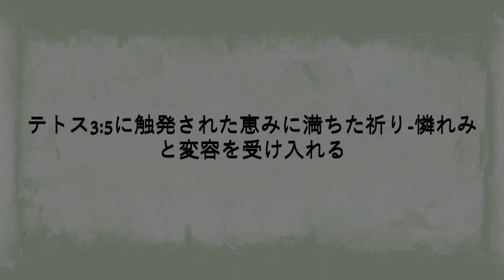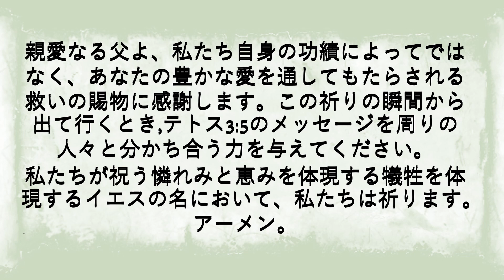テトス 3:5 にインスパイアされた恩寵に満ちた祈り - 神の慈悲と変容を抱擁して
テトス 3:5 からインスピレーションを受けた心温まる祈りをご体験ください。神の限りない慈悲と、その御霊の変革力を賛美します。この恩寵に満ちた瞑想で慰めと感銘を受けてください。